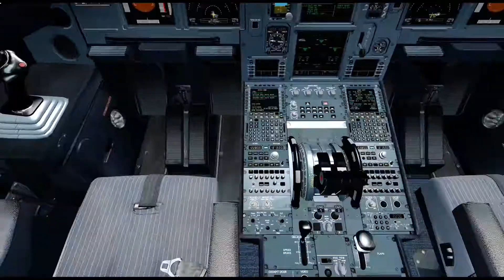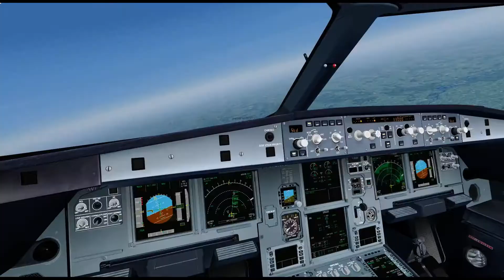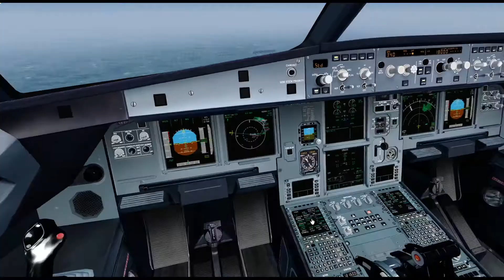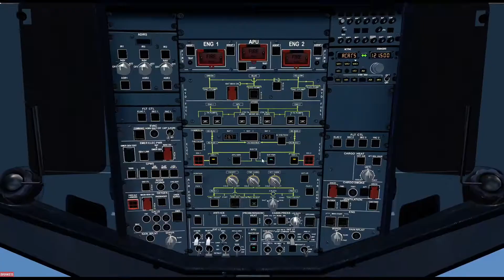P3DV4.5: Paris to Warsaw Air France A321-200 (Time-Lapse)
PC Specs:
16GB RAM
1TB HDD

Follow My personal Instagram account @nitin.7718